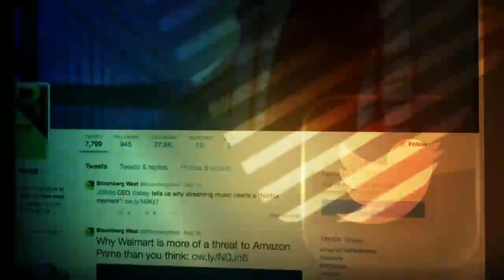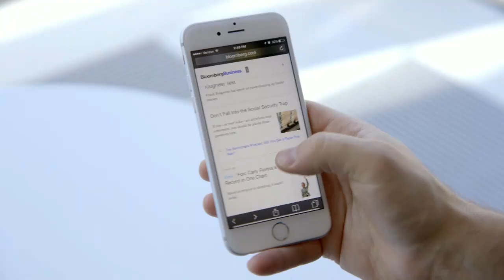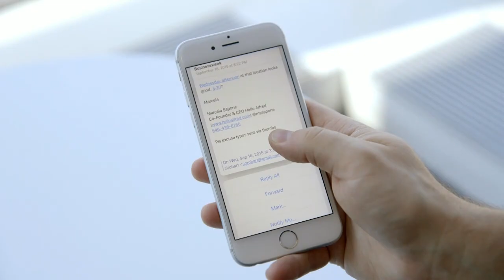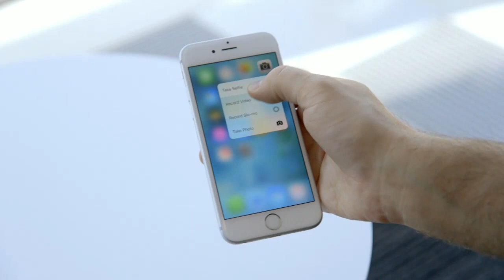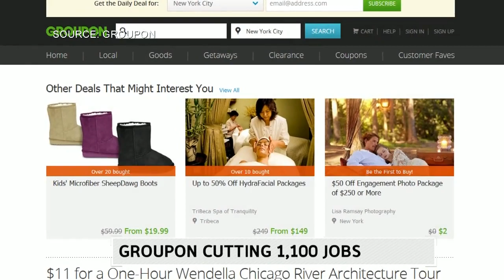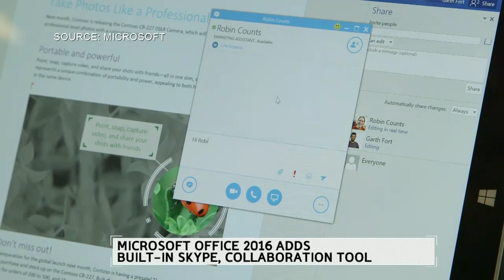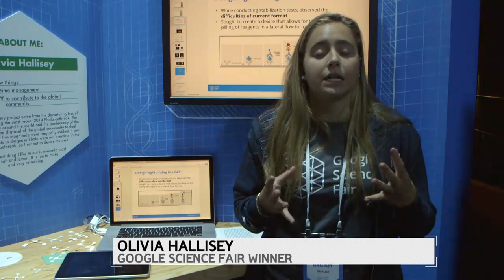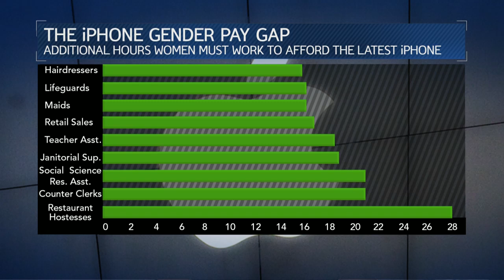Volkswagen Scandal: Bloomberg West (Full Show 9/22)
Sep 22 -- Full episode of "Bloomberg West." Guests: Techonomy founder David Kirkpatrick, Technalysis Research President Bob O’Donnell, and Microsoft Executive Vice President and CMO Chris Capossela.